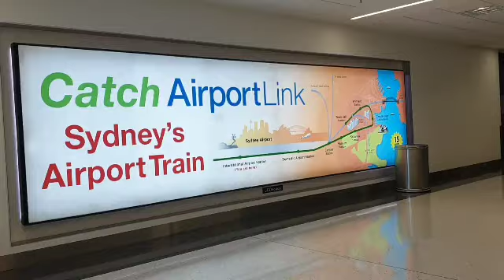SYDNEY AUSTRALIA - FEB 2020 MY TALA DANCE COMPILATION